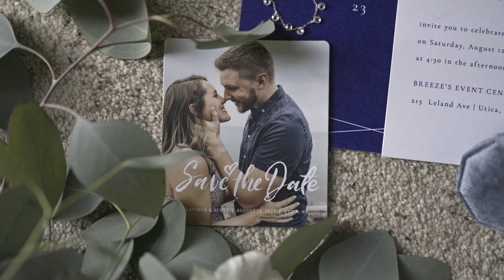Kat & Scott Highlight Film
Kat & Scott celebrated their wedding day at Breeze's Banquet & Event Center in Utica, NY.